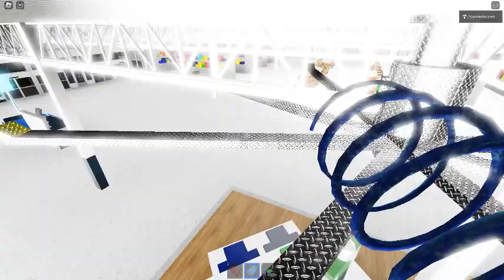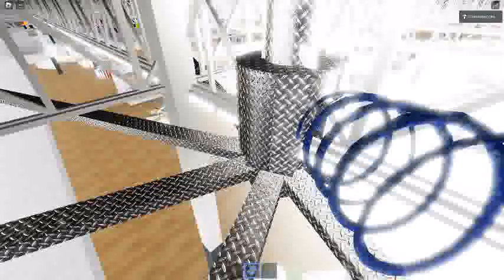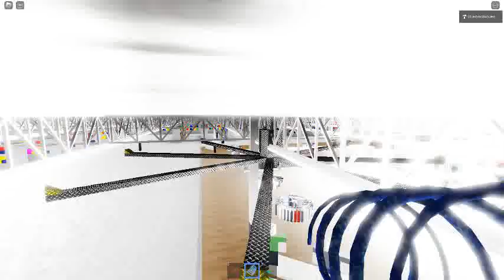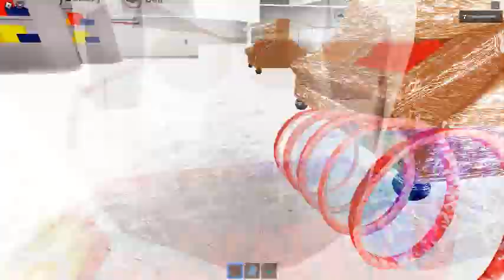Ceiling Fan 18844 In Toucan Fan's Haunted Fan Land